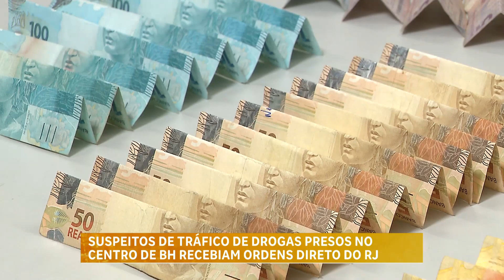Três pessoas suspeitas de tráfico de drogas são presas no Centro de BH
Três homens suspeitos de tráfico de drogas foram presos no Centro de Belo Horizonte. A ocorrência chamou atenção dos policiais, pois o suposto chefe dos criminosos davam ordens direto do Rio de Janeiro (RJ).